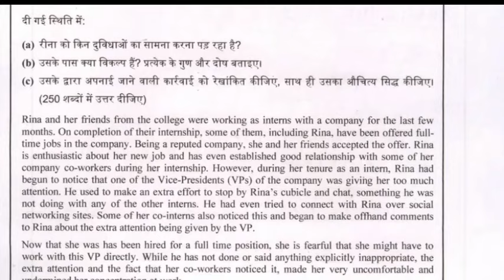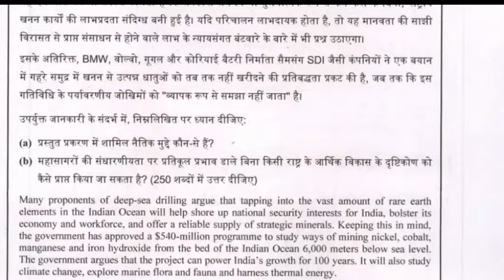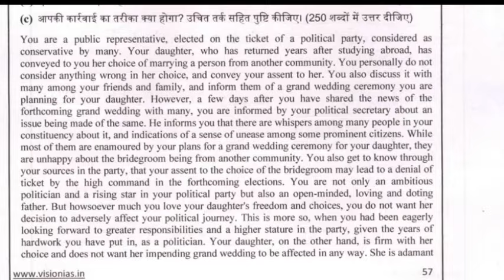Secrets of UPSC CSE-2023 | Aishwaryam Prajapati Reveals | Ethics | Aishwaryam Prajapati Mains Copy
Secrets of UPSC CSE-2023 | Aishwaryam Prajapati Reveals | Ethics | Aishwaryam Prajapati Mains Copy @iaspcszone1

animesh pradhan upsc topper
vajiram online classes
animesh pardhan vajiram and ravi
pururajsinghsolanki
prajnanandangiri
kunalrastogi
nandalasaikiran
animeshverma
abhinavjain
rupalrana
aditya srivastava upsc topper
civil service exam tamil nadu topper
top 5 girls interviewUpsc topper 2024Upsc mains copy